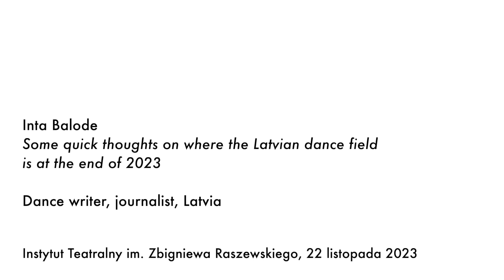Międzynarodowa Konferencja Naukowa „Teatr i dramat Trójmorza” | Inta Balode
Inta Balode, „Some quick thoughts on where the Latvian dance field is at the end of 2023”, Łotwa.

Od 20 do 22 listopada 2023 roku w Instytucie Teatralnym odbywała się Międzynarodowa Konferencja Naukowa „Teatr i dramat Trójmorza”. Podczas spotkań przyglądaliśmy się specyfice teatru dramatycznego regionu Trójmorza, jego doświadczeniom historycznym, głównym nurtom i tendencjom. Gościliśmy w tych dniach wielu  specjalistów, teoretyków i praktyków teatru i dramatu m. in. z Grecji, Estonii, Łotwy, Litwy, Czech, Słowacji, Węgier, Słowenii, Chorwacji, Bułgarii oraz Polski.